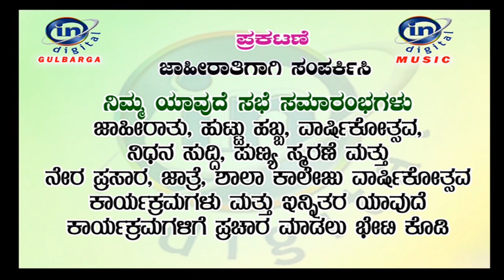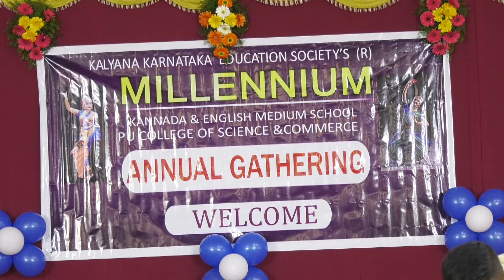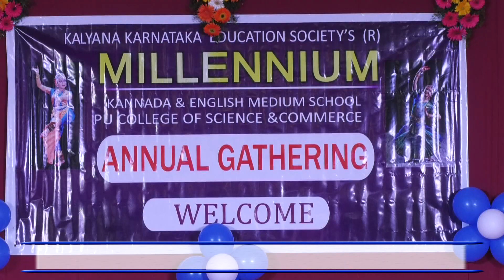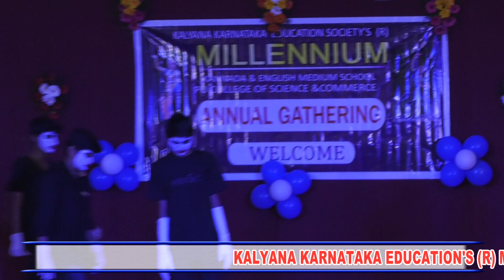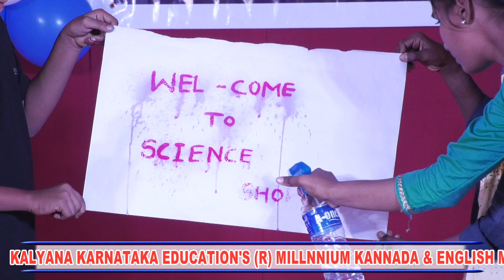MILLENNIUM KANNADA AND ENGLISH MEDIUM SCHOOL CATHERING PROGRAME 2019 KALABURAGI